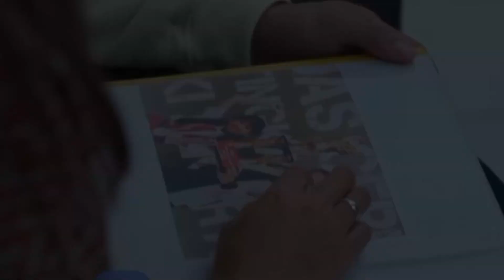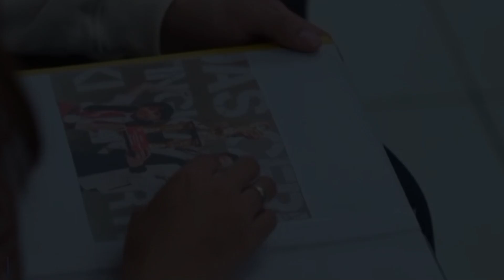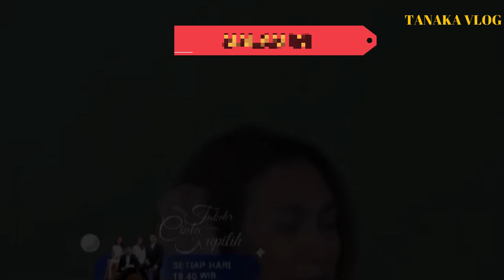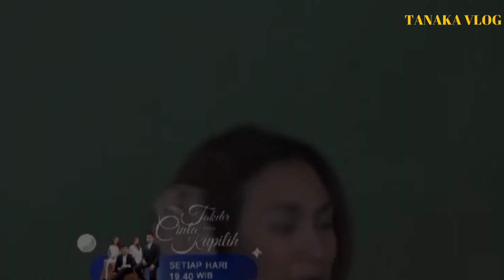NOVIA & KAK JEFF PANIK KINARA DICULIK | ULAH SIAPAKAH? TCYK SABTU 14-10-2023 FULEPS